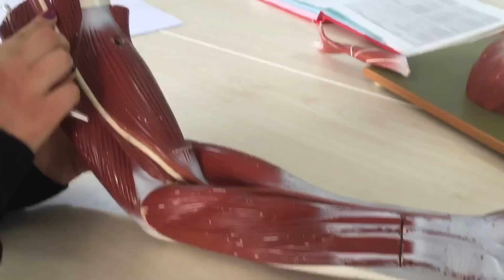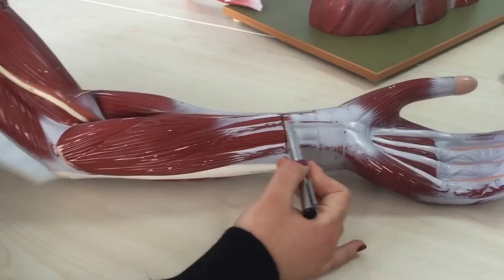Üst Ekstremite Kasları